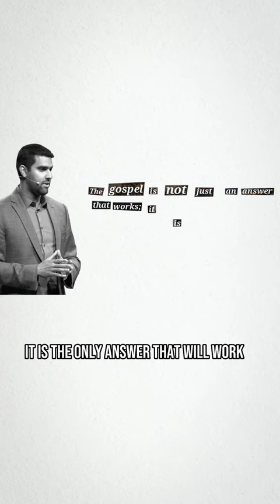Man's fundamental problem and his only hope • Asher John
"Many philosophies and ideas have come and gone - celebrated and appreciated for a while- but eventually they have failed and faded into the refuse of history."